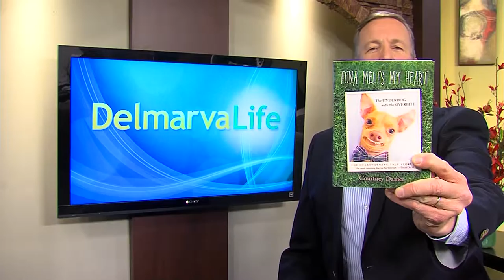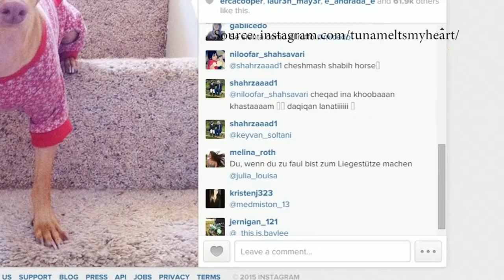Tuna the Chiweenie & What Dogs Are Really Thinking - Pet Connect - Friday, March 6, 2015